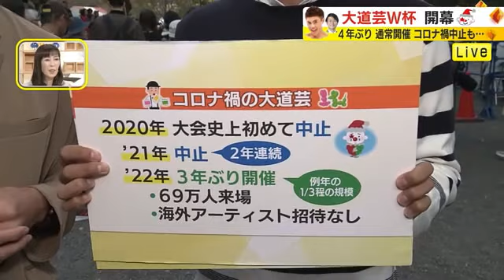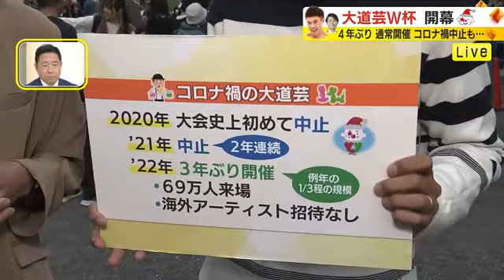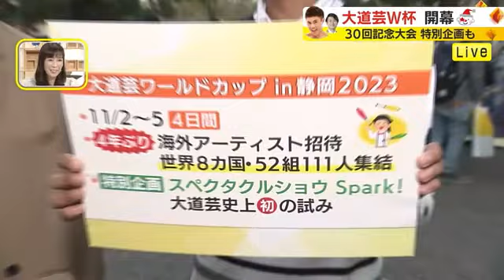大道芸ワールドカップ開幕 小島よしおさんが会場案内 飛び入り参加も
静岡の秋の風物詩大道芸ワールドカップが2日 開幕した。4年ぶりに通常通りの開催となり盛り上がる会場を、タレントの小島よしおさんが案内する。

一流のアーティストが、自慢のパフォーマンスを披露する大道芸ワールドカップ、2023年はコロナ禍前と同じ4日間の開催だ。4年ぶりに海外からもアーティストを招き、世界8カ国から52組111人が集結した。

2023年は30回の節目の大会で、歴代チャンピオンによるスペシャルステージや、国内アーティストの特別ユニットによるショーなども予定されている。大道芸ワールドカップは5日まで、静岡市内18カ所で開かれる。